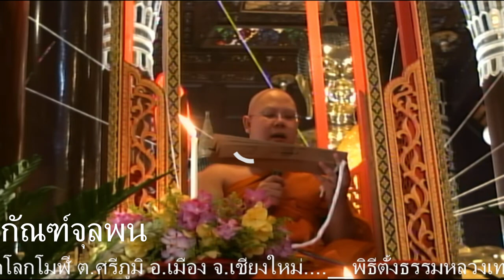09-ประเพณีตั้งธรรมหลวง วัดโลกโมฬี กัณฑ์ชูชก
09-ประเพณีตั้งธรรมหลวง วัดโลกโมฬี กัณฑ์ชูชก